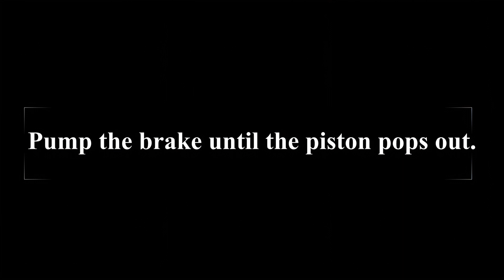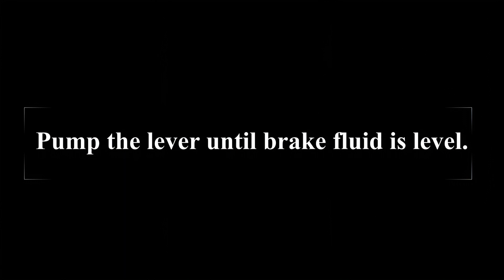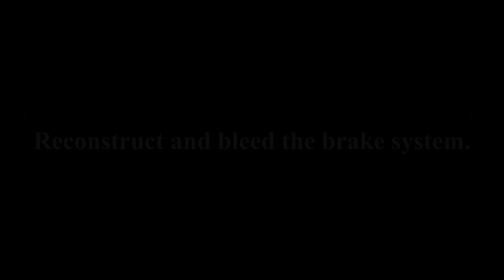Kawasaki ZZR1100 | single piston front brake repair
No talk this time, only music that they say makes you smarter. :)